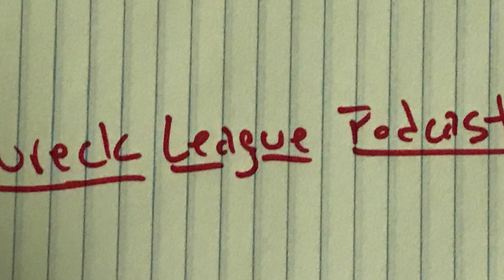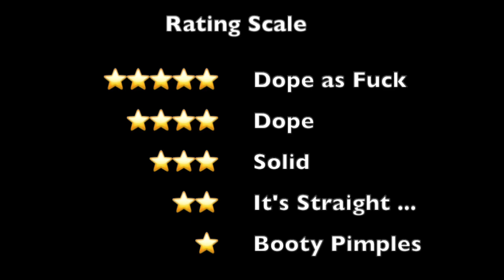Kung Fu Panda 4 (2024) review